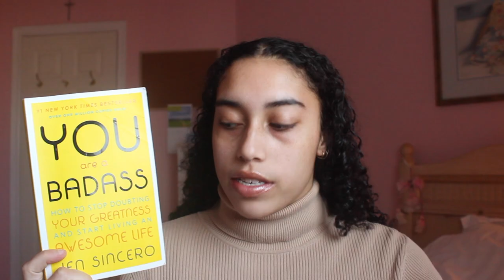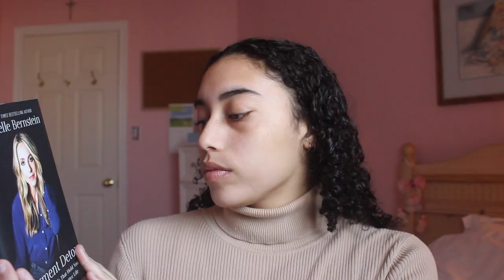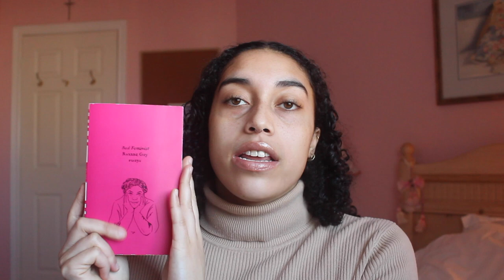Books I've Been Reading to Get Woke